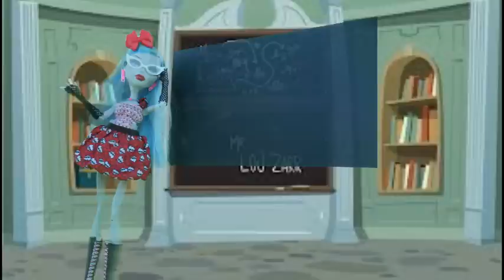Monster High Green Screen Test #2